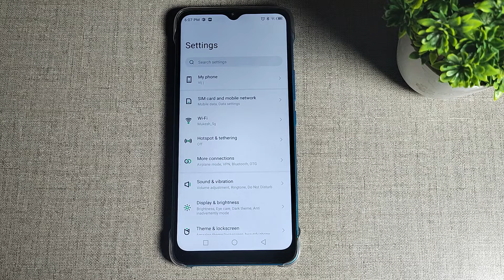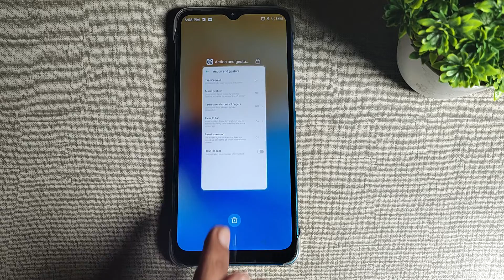Infinix Smart 6 Hd Plus, incoming call flash disable kaise kare, how to disable incoming call flash